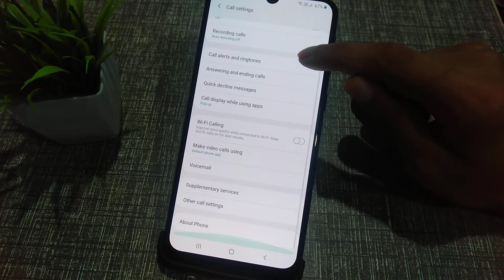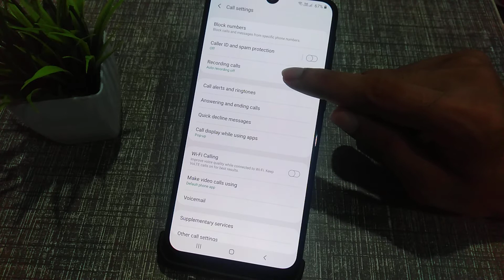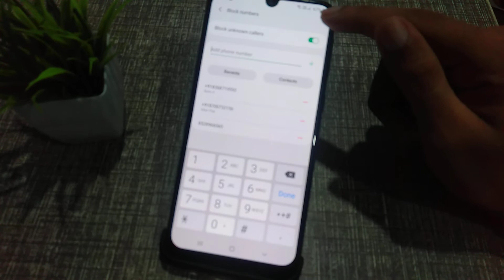How to block contact number in Samsung Galaxy M01 mobile phone, contact number block kaise kare